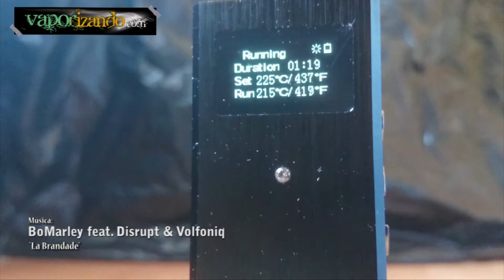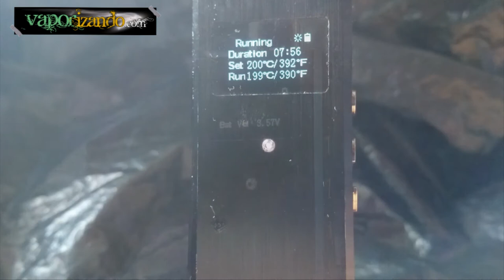Herbstick Deluxe: Cómo se usa /// How to use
El vídeo muestra cómo se utiliza el vaporizador Herbstick Deluxe y sus principales características.

Este enlace lleva a un hilo de debate general sobre el vaporizador

En el siguiente enlace puedes encontrar un análisis completo del vaporizador

This video shows how to use Herbstick Deluxe vaporizer.